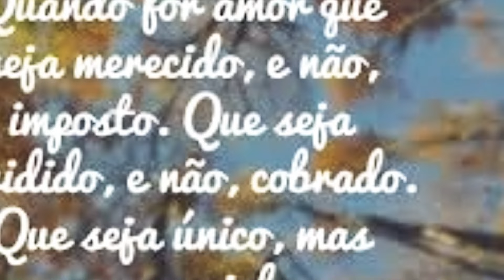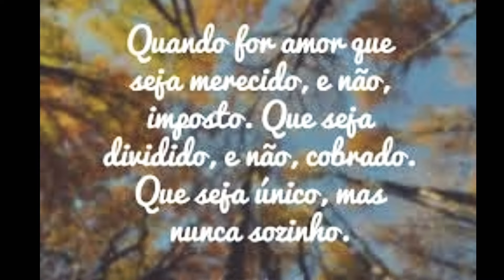Usados da Semana 😍 ( Perfumes, Splashs e Hidratantes)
Olá amores 💖
Hoje o vídeo é de usados da Semana.
Tudo que usei de Perfumes , Hidratantes e óleos corporais durante essa semana.